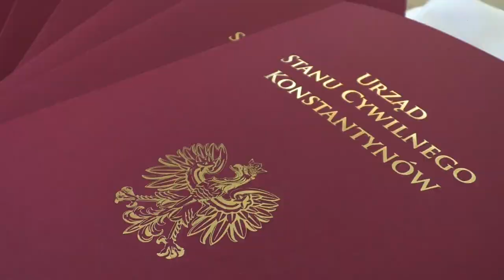"Życie jest piękne." Złote gody w gminie Konstantynów